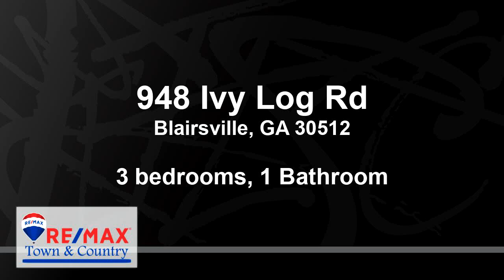Residential for sale - 948 Ivy Log Rd, Blairsville, GA 30512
Easy Living Traditional Starter Home. This 3BR 1BA home has One Level Living. Nice open Kitchen and dining room, Laminate floors in LR and Hall. Spacious laundry/pantry room that would make an excellent location for a 2nd bath. Generous closets. Seller replaced Windows, flooring, repainted inside and out. New interior doors. Updated Bath. Has a metal roof, lots of garden potential. 1 acre, large crawl space with vapor barrier. 1 Car attached carport and detached storage shed. NO HOA! Private well. Call it home. Only 2 miles to TVA Lake Access on Nottley. FIBER OPTICS!

Bedrooms: 3
Bathrooms: 1
Square Feet: 1000
Price: $154,900